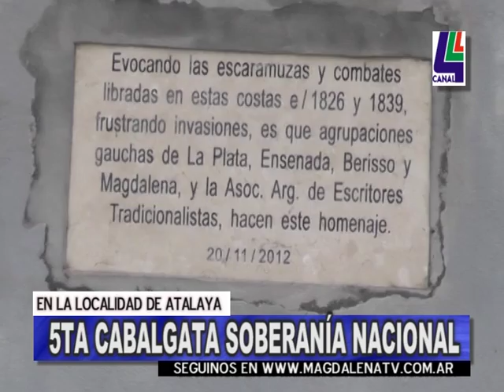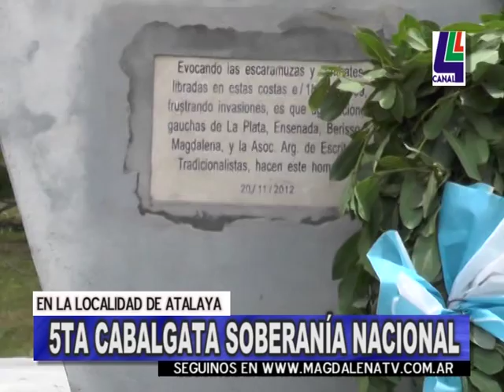5ta Cabalgata Soberania Nacional en Atalaya